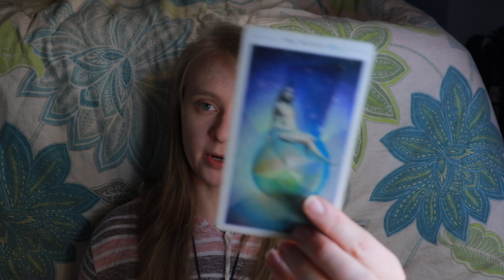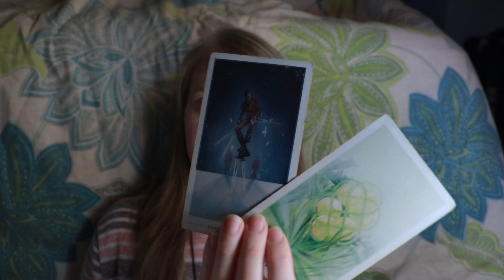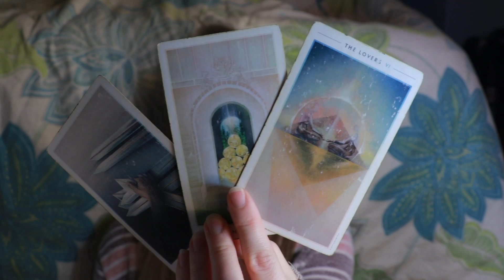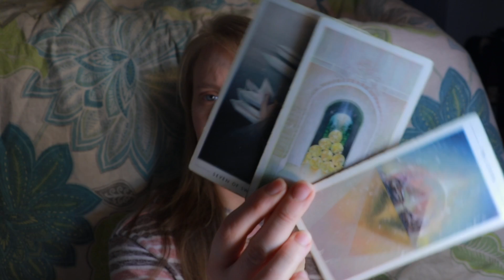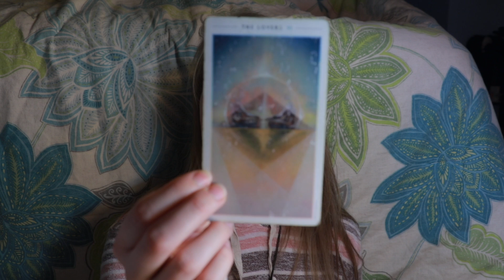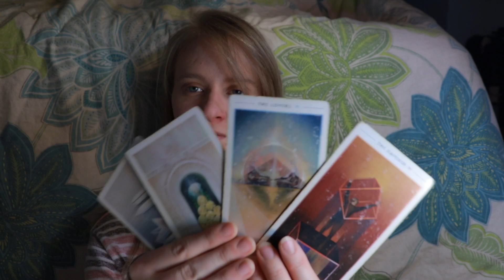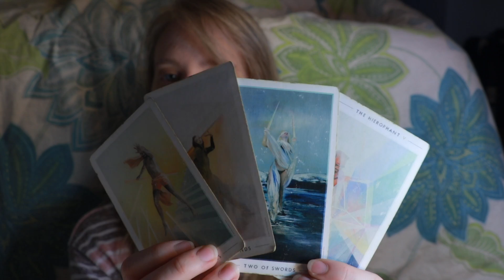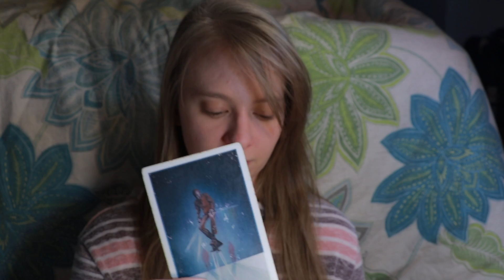Pisces October 2018 Faith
My cold is so bad for y'all. I'm so sorry.

You may feel a little a drift, in a non-comforting way for you. Like your sight or purpose is out of reach. It's ok to drift. Allow yourself that.